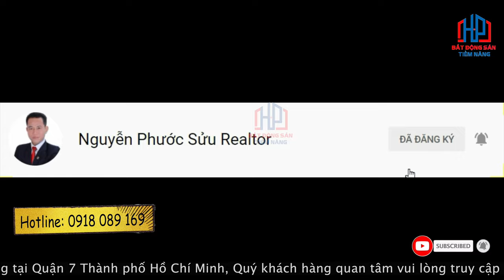Bán đất nền khu dân cư Phú Mỹ Chợ Lớn Quận 7, 5x21,5m giá 12,5 tỷ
Bán đất nền khu dân cư Phú Mỹ Chợ Lớn Quận 7, 5x21,5m giá 12,5 tỷ | Phước Sửu

 Khu dân cư Phú Mỹ Chợ Lớn được đầu tư bởi Công ty Cổ phần địa ốc Chợ Lớn trên khu đất rộng 130.000m2. Dự án gồm các sản phẩm đất nền biệt thự, nhà phố đa dạng: 4X21,5m ; 4X23m ; 4x25; 5x18 ; 5x19; 5x23... phù hợp với các nhu cầu khác nhau của cư dân.

🔹 Vị trí dự án: Phạm Hữu Lầu, phường Phú Mỹ, Quận 7, TP.HCM
🔹 Tổng diện tích: 37.740m3
🔹 Loại hình: Đất nền dự án
🔹 Quy mô: Gồm 10 dãy đất nhà phố
🔹 Các loại diện tích: Nhà phố (7×19); (4×18); (5×16); (12×20)
🔹 Tiêu chuẩn xây dựng: Xây dựng 1 trệt 2 lầu sân thượng
🔹 Quy hoạch giao thông: Đường nội bộ 12m, đường kết nối trực tiếp ra Nguyễn Lương Bằng mở 20m
🔹 Pháp lý: Sổ đỏ từng nền
Giáo dục
Y tế
✔ Xem thêm nhiều dự án đầu tư nổi bật tại đây :
Trân trọng!